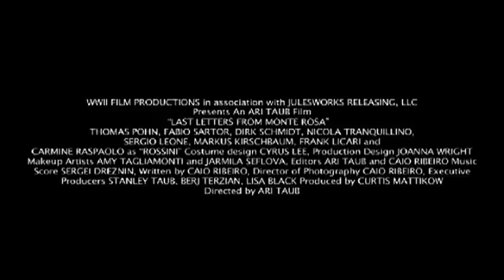The Final Sacrifice Trailer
One of the great untold World War II stories, THE FINAL SACRIFICE is a thrilling and powerful portrait of those heroic souls willing to give their lives for country, for family, for honour.

Set in Northern Italy during the last embers of the Second World War, the beleaguered vanguard of Axis forces, entrenched on an increasingly isolated position, suffer daily aerial bombings and the constant threat of attack from local partisans.

Tempers flare between these 'allies', as their enemies threaten to overwhelm them and their impending fate looms over the devastated, war-torn horizon.

Compellingly directed, this explosive, action-packed war film combines the disparate stories revealed in the long lost letters of a desperate band of brothers fighting on the front line.